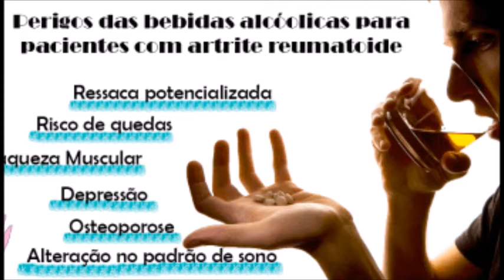Artrite e bebidas alcoólicas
Beber álcool com moderação pode reduzir o risco de artrite reumatoide,
 de acordo com uma nova pesquisa publicada na revista Rheumatology.
 Pessoas que bebem regularmente tem quase metade da probabilidade
 de desenvolver a doença se comparadas as que evitam ou raramente
consomem bebidas alcoólicas.

MEU ENDEREÇO

jacarei-são paulo